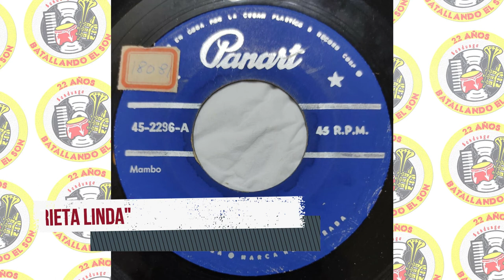Orquesta Hermanos Castro - La Prieta Linda / SANDUNGA!